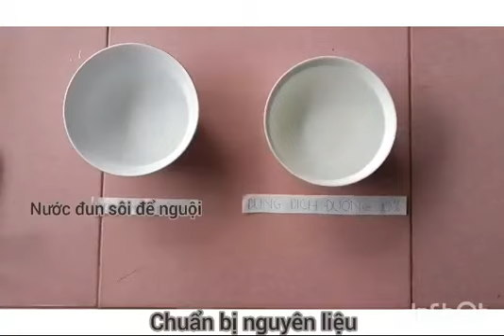thực hành sinh 10a1 tổ 1 (deadline tổ 1)